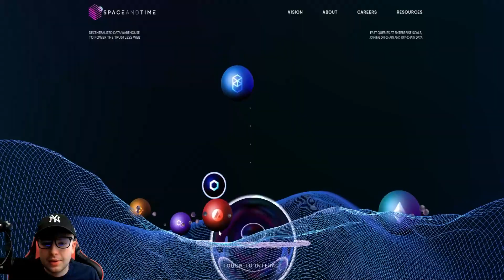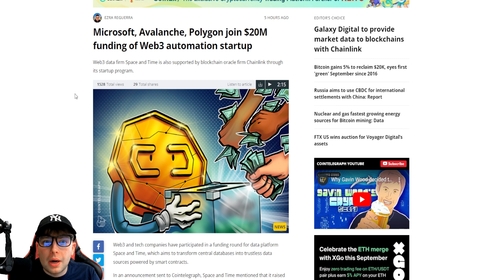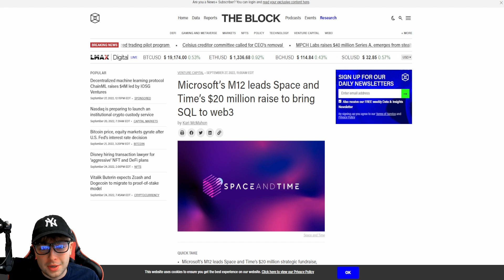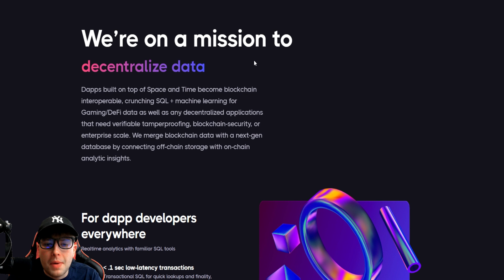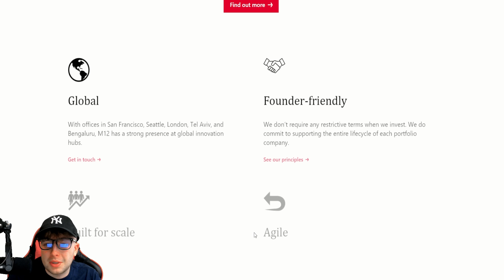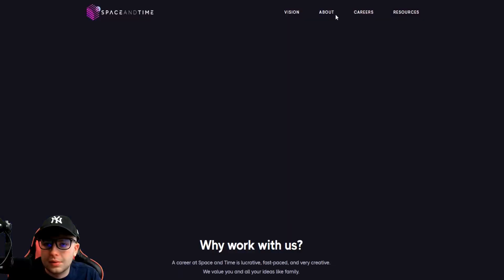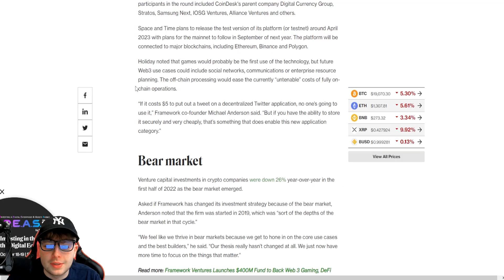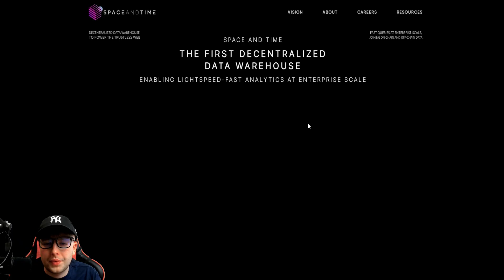SPACEANDTIME | Web3-native data platform | The first decentralized data warehouse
The first decentralized data warehouse, Space and Time, transforms any central database into a trustless data source directly connected to Smart Contracts.